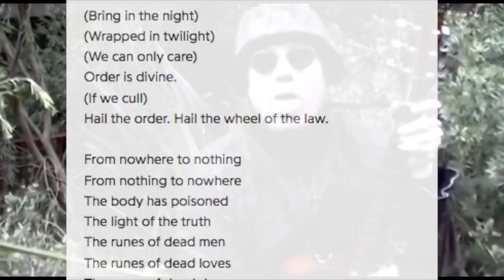¿Quién es Death in June?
Análisis y balance de la obra artística de Douglas Pearce, creador y líder de la banda Neofolk Death in June.

Death in June - Come Before Christ And Murder Love (Instrumental)